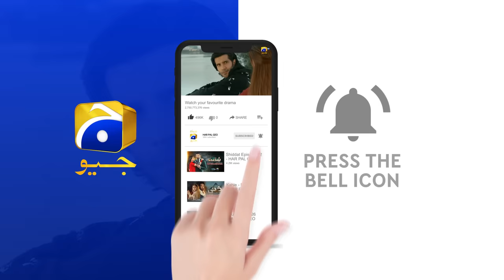Tere Mere Sapnay Mega Episode 31 - [Eng Sub] - Shahzad Sheikh - Sabeena Farooq - 7th April 2024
Tere Mere Sapnay Mega Episode 31 - [Eng Sub] - Shahzad Sheikh - Sabeena Farooq - 7th April 2024 - HAR PAL GEO

7th Sky Entertainment Presentation
Producers: Abdullah Kadwani & Asad Qureshi
Director: Ali Faizan
Writer: Samra Bukhari